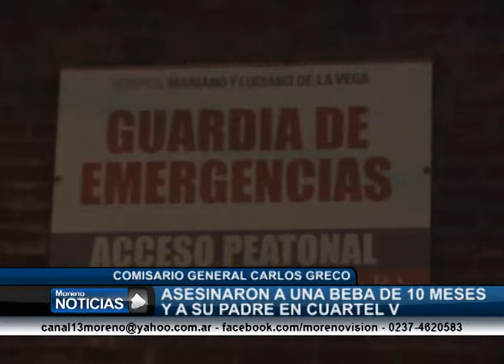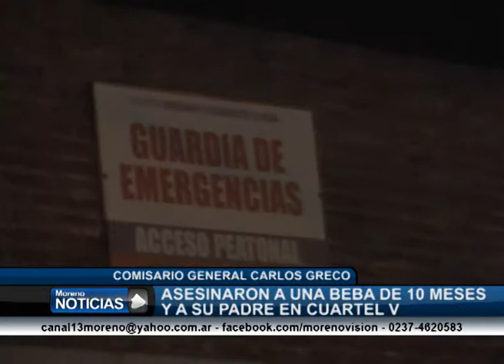Asesinaron a una beba de 10 meses y a su padre en Cuartel V Comisario General Carlos Greco